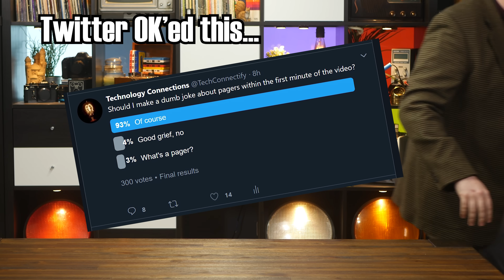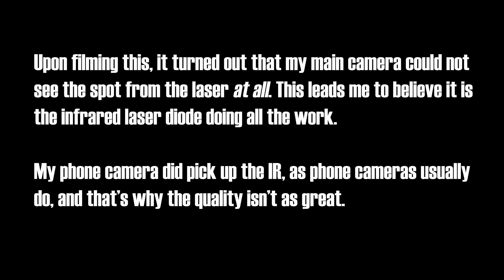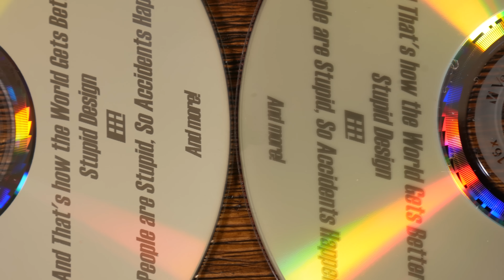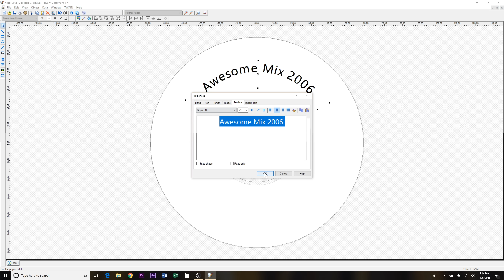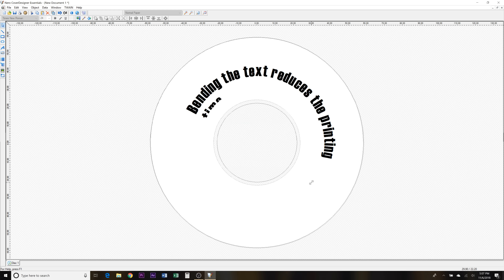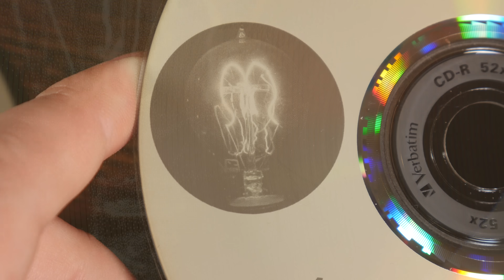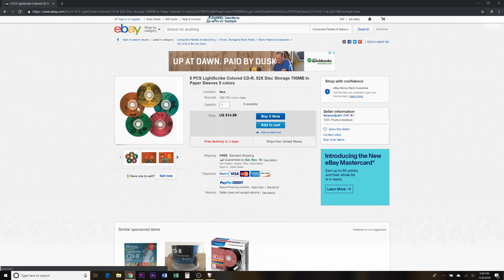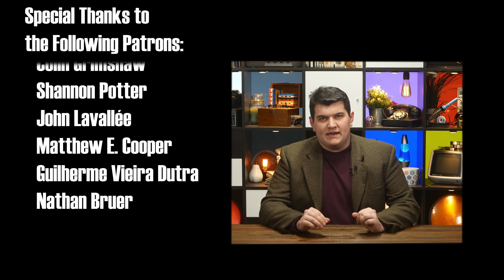LightScribe: HP's Clever Twist on the CD Burner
I remember when LightScribe was first marketed, and let me tell you I thought it was *the* *coolest* *thing* to ever happen. Burning labels with lasers? No way! Well, it worked amazingly well. LightScribe wasn’t without its flaws, though, and in this video we’ll discuss a bit of its history, how it worked, and why it wasn’t a runaway success.

Some links and stuff!

This is a patent you can look at for a LightScribe drive made in 2011 (kinda near the end of the run)

If you happen to have a LightScribe drive and some media, but you’ve never installed anything to let you use it, check out Steve’s website. Some notes on compatibility--Apparently his free labeler doesn’t work with Windows 10. The LightScribe utilities do, and so does Nero 8 for what it’s worth. But if you’re desperate to get your Win10 PC into the LightScribe universe, you may face some challenges.

Through the amazing support of people just like you, this channel has gone from my weird hobby to my full time job! Thank you for making that possible. With your help, the channel is growing while at the same time staying free of outside influence. Thank you for your consideration!

Don’t see your name?  Don’t worry!  To keep this little perk alive, the $5 patron shoutout is now on a rotating basis!  If you’re not here, you should be here in one of the next two videos.